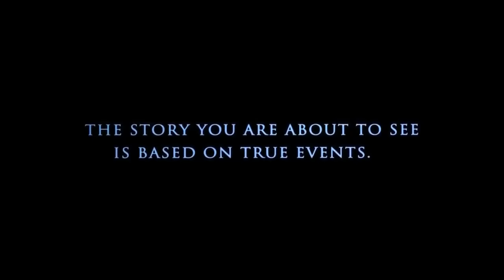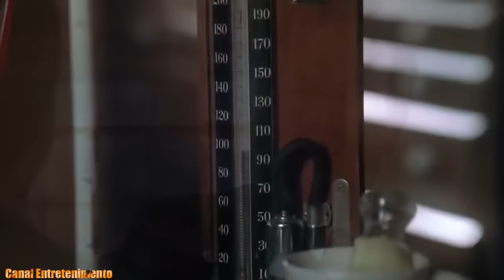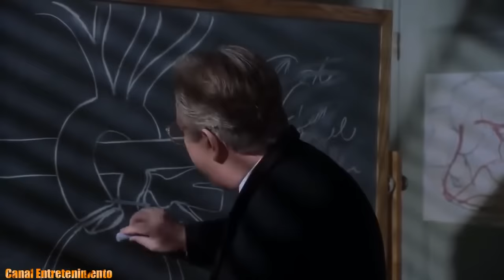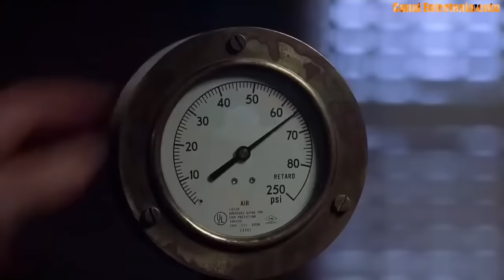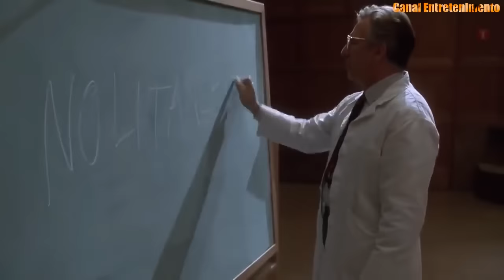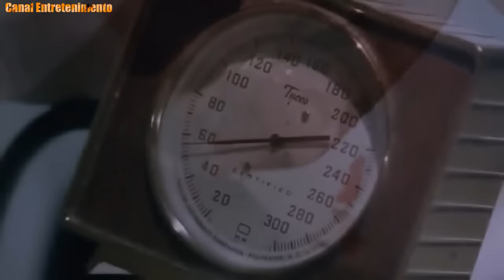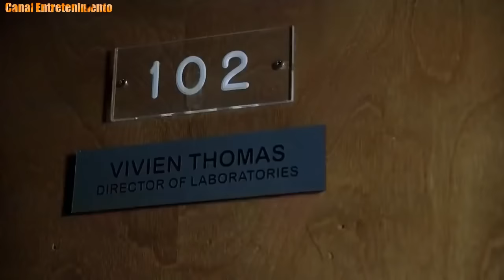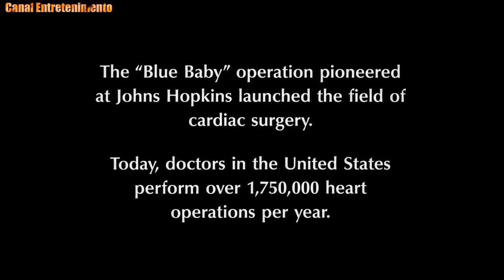Baseado em história real filme completo dublado lançamento 2018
Filmes completos dublado lançamento 2018 baseado em história real johnflix SINOPSE E DETALHES
Nashville, 1930. Vivien Thomas (Mos Def) é um hábil marceneiro, que tinha um nome feminino pois sua mãe achava que teria uma menina e, quando veio um garoto, não quis mudar o nome escolhido. Eleé demitido quando chega a Grande Depressão, pois estavam dando preferência para quem tinha uma família para sustentar. A Depressão o atinge duplamente, pois sumiram as economias de 7 anos, que ele guardou com sacrifício para fazer a faculdade de medicina, pois o banco faliu. Thomas consegue emprego de faxineiro, trabalhando para Alfred Blalock (Alan Rickman), um médico pesquisador que logo descobre que ele tem uma inteligência privilegiada e que poderia ser melhor aproveitado. Blalock acaba se tornando o cirurgião-chefe na Universidade Johns Hopkins, onde está pesquisando novas técnicas para a cirurgia do coração. Os dois acabam fazendo um parceria incomum e às vezes conflitante, pois Thomas nem sempre era lembrado quando conseguiam criar uma técnica, já que não era médico.

Ganhe tempo para cuidar de seus filhos, para cuidar da sua saúde e aproveitar o melhor da vida, veja o curso do link abaixo